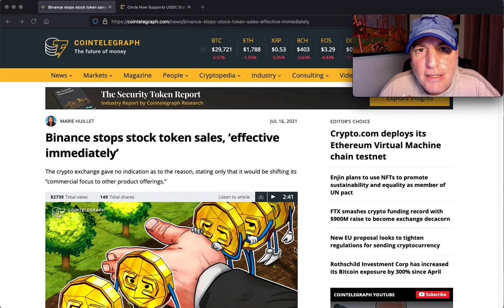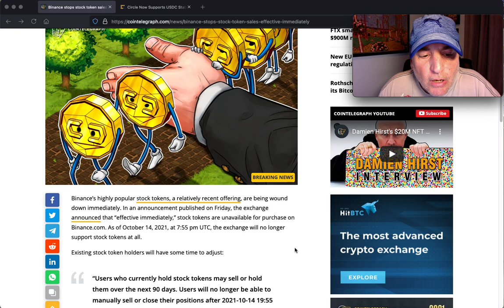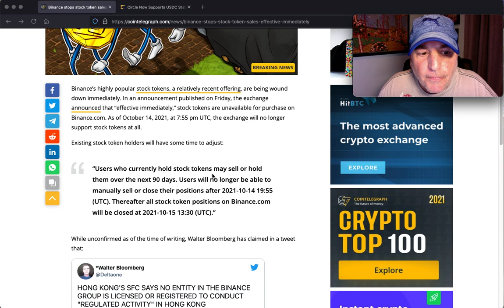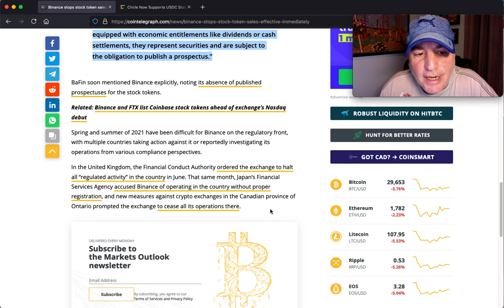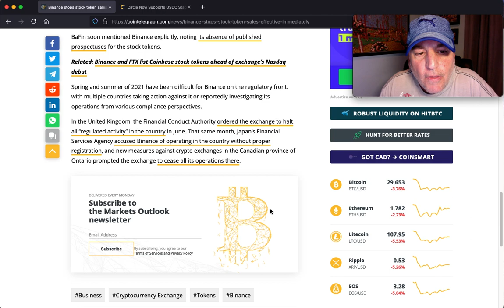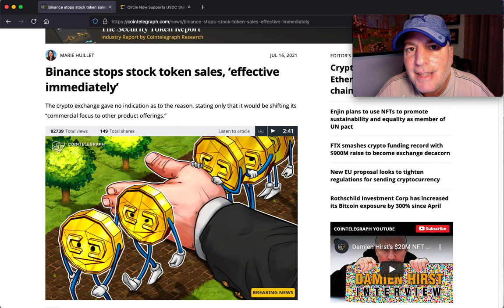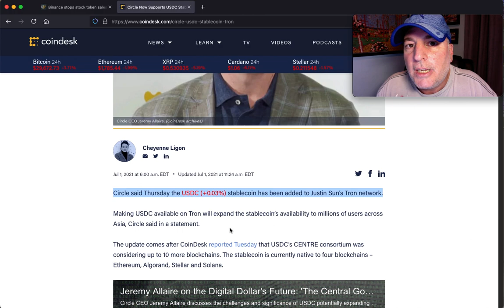Bitcoin (BTT) & Tron (TRX) Hybrid DEFI stablecoin NFT token coming as Binance stops token sales?!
Bittorrent and Tron could be innovating with a hybrid DEFI NFT stable-coin token model. This would be interesting coming off the heels of Binance stopping token sales as regulators breath down their necks.

My theory is that: they will create something that is not quite a stock token but instead a kind of hybrid that combines the value of NFT art along with some other well known blockchain vehicles.